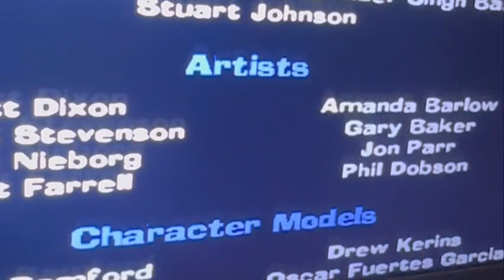VinzGaming: Spyro: A Hero's Tail (GameCube Review